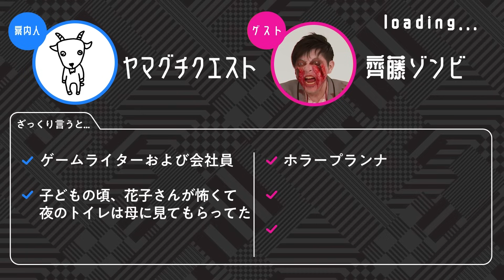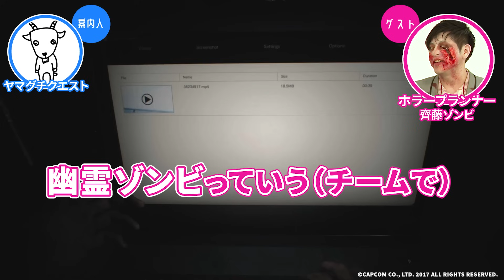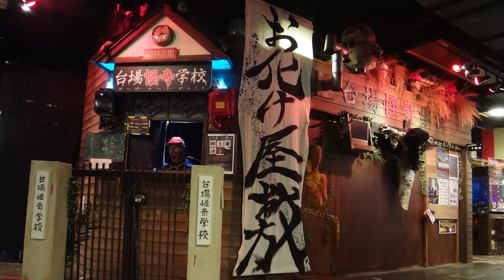【シリーズ最恐】「バイオハザード7」をお化け屋敷を作っているゾンビとプレイしてみた #01【ゲームさんぽ】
バイオ史上最も怖いのでは、と話題になった「バイオハザード7」を、お化け屋敷を作るホラープランナー・齊藤ゾンビさんとプレイ！
「なぜ階段は怖い？」など恐怖の理由を分析したり、生活感あふれる廃屋を一緒に探索したり…ゾンビさんのちょっとした一言に、思わず背筋がゾッとします…！
全3回でお届け予定です。どうぞお楽しみください！

※※※動画内にはショッキングな表現も含まれますので、無理のない範囲でご覧ください※※※

【齊藤ゾンビ】
ホラープランナー。
2004年からお化け屋敷制作を開始、現在に至る。「台場怪奇学校」を始め、数々のお化け屋敷をプロデュース。

【ヤマグチクエスト】
ゲームライターおよび会社員。
子どもの頃、花子さんが怖くて、夜のトイレは母に見てもらってた。

『バイオハザード7 レジデント イービル』

▼目次
00:00 オープニング
01:01 ホラープランナーって何？
03:01 リアルな心霊体験を追求
04:48 台場怪奇学校
05:56 プレイ開始！
07:17 洋ホラーと和ホラー
09:15 奥に人が…
10:39 廃墟に潜入
12:12 音って怖い
13:15 死角も怖い
14:55 生活感のあるキッチン
16:12 階段は上りたくない…
17:32 ビデオテープを発見
19:59 アンドレ…？
23:04 ビデオで見た場所へ
24:17 次回予告